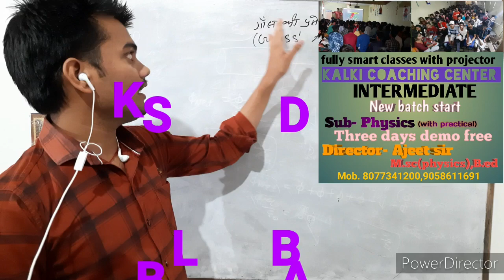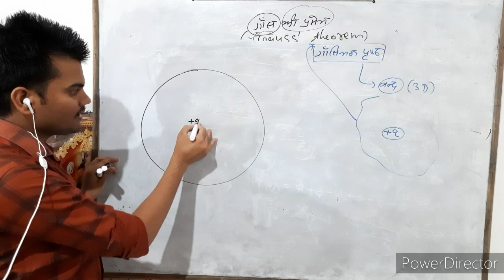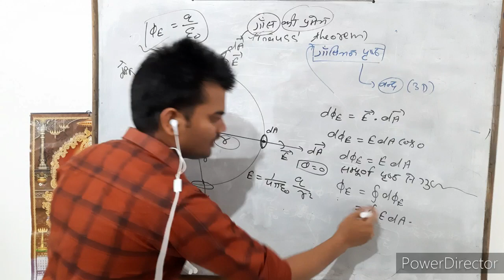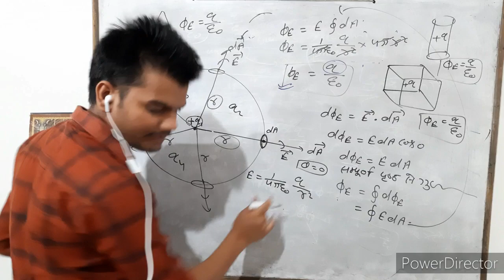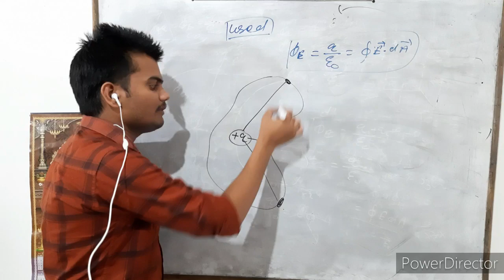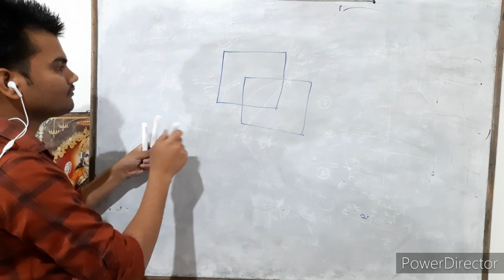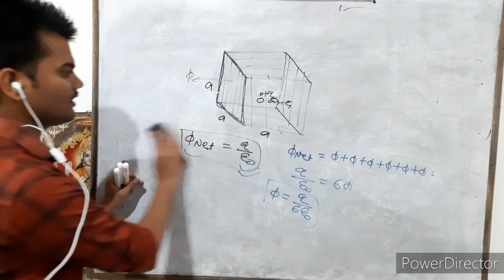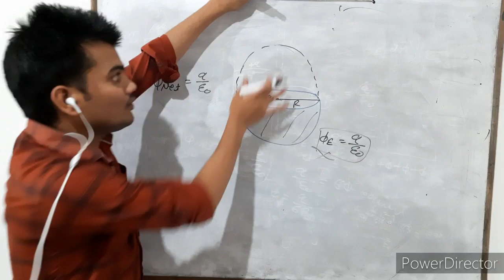Gauss' law(गाॅस की प्रमेय)|with best example|12th/NEET/JEE|best concept by Ajeet sir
Gauss' law गाॅस की प्रमेय को बडी ही सरलता से तथा concept से सीखे। कुछ बडे-बडे example के साथ।
Gauss' theorem
Kalki coaching centre
Best concept by ajeet sir